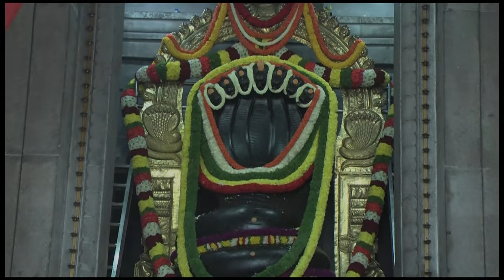"Superfood Spotlight: Cranberry Fruit Benefits"- Dr. Gowriamma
"Superfood Spotlight: Cranberry Fruit Benefits"
- Dr. Gowriamma

You can also write to us on